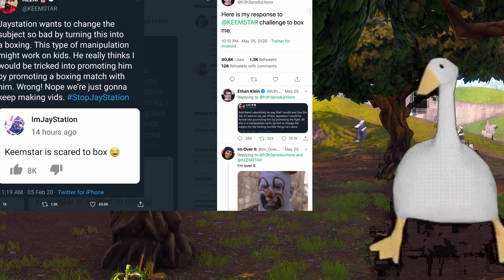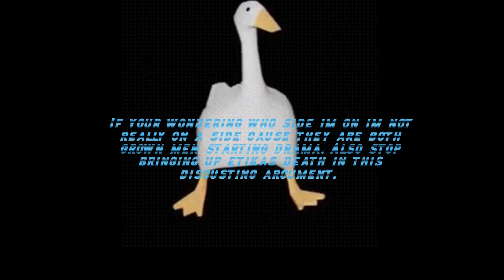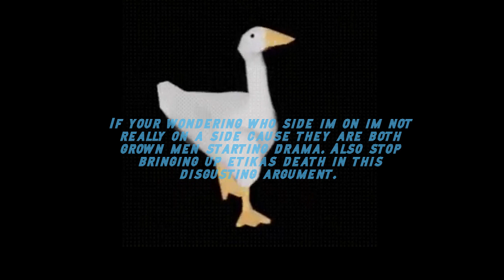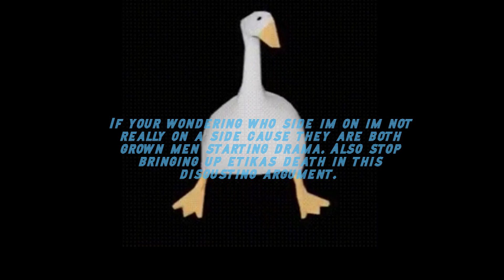Me seeing drama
I don't really have a stance on who I think is right in this drama so why not meme it right?
Song: Billie Jean By Micheal Jackson